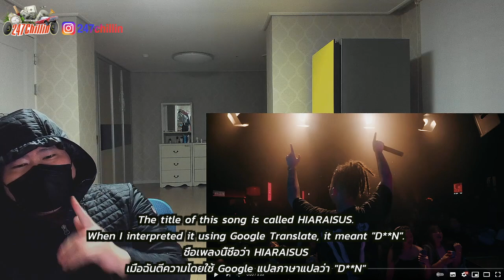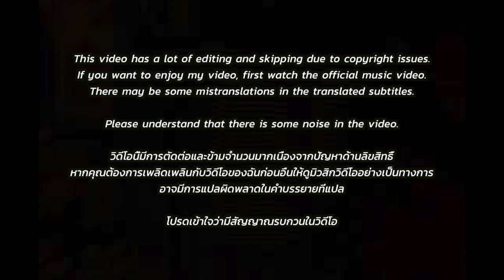🇹🇭🇰🇷🔥Korean Hiphop Junkie react to FIIXD - "เหี้ยไรสัส" ft. NAMEMT (THAI/ENG SUB)